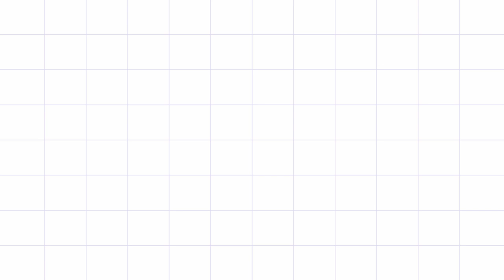BEBA Paint - Drawing - رسم اطفال - تلوين لوحات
Baby Playing
Baby Songs
Baby Drawing
Baby Coloring
Kids
Kids Song
Nursery
Baby shark
Humpty Dumpty
if you are happy and you know it
Baa baa black sheep
Finger Family
London Bridge
Mary Had little Lamp
Old Macdonald
اغاني اطفال
العاب اطفال
روضة
رسم
ألوان
تلوين
paint
Drawing
Colors
Coloring